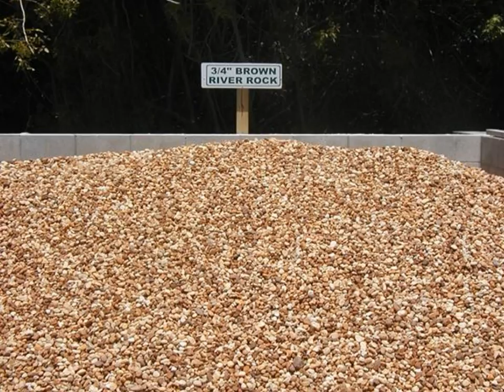Landschaftskiesideen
Wenn Sie nicht sicher sind, wo Sie anfangen, wenn Sie einen Blumengarten oder eine Landschaft planen, hier sind neun Tipps für die Schaffung eines professionell aussehenden Gartens. Erfahren Sie, wie Sie stilvolle Landschaften schaffen, den Gartentrends folgen und Tipps bekommen, um in Ihrem eigenen Haus zu versuchen. Ob Ihr Garten braucht neue Pflanzungen oder eine komplette Auffrischung, hier sind sieben, muss-wissen Landschaft Design Tipps für den perfekten Garten. Ein gut gestalteter Garten bietet einen attraktiven Rahmen für die Heimat und die umliegende Landschaft. Schritt für Schritt Anleitung zur Erstellung einer Front Garten-Design, einschließlich Stil Tipps und Parkplatz. Diese Garten-Design-Ideen sind einfache Möglichkeiten, um Farbe und Interesse hinzuzufügen, wenn Ihr Garten eine Zeit trifft, wenn nichts in Blüte ist, ist die Gartenarbeit die ultimative Form der Hoffnung. Sie pflanzen winzige Samen im absoluten Glauben, dass etwas Großes wachsen wird.